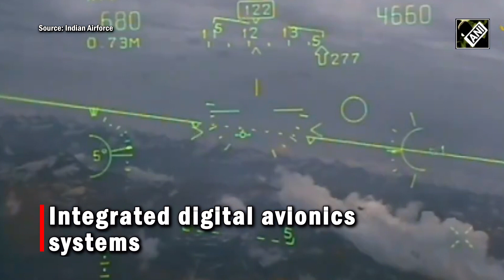LCA Tejas trainer aircraft is in IAF’s arsenal; what makes LCA twin-seater aircraft so special?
Hindustan Aeronautics Limited handed over the first LCA Tejas twin-seater trainer version aircraft to IAF on Oct 04. MoS for Defence Ajay Bhatt, Air Chief Marshal VR Chaudhari were present at the LCA Tejas division plant. This historic event mark the achievement of a key milestone of producing LCA Twin Seater. It is designed with a strategic intent of graduating budding pilots from the Twin Seater variants to fighter Pilots. HAL has an order of 18 twin seater from IAF and is planning to deliver eight twin seater in FY 2023-24. Further, 10 Light Combat Aircraft twin seaters would be delivered progressively by 2026-27. LCA-Tejas is the largest R-D program ever undertaken in India that made its maiden flight in 2001. It is going to be the backbone of the IAF fleet in years to come and is slated to be produced in high numbers. HAL has already received an order for 123 aircraft out of which 32 fighters have been supplied to IAF. This adds India to the list of elite countries that have created such capabilities in their Defence Forces. LCA Tejas is the best platform for India to be a flag bearer to achieve export targets set by the government.